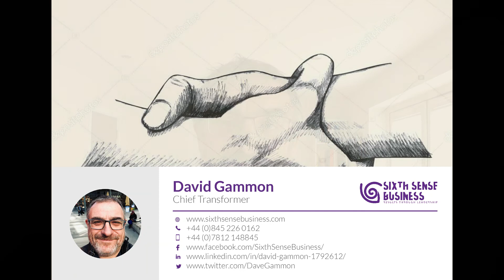How to talk to anyone and build a relationship with anyone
Effective relationship building is critical in small  businesses. Whether its sales, service, leadership or team interaction there is a simple framework which can help everyone become more influential and good at interacting and collaborating with others.

This is one of the key tools I get people to embody when they go through my SME Leadership and Employee development programs